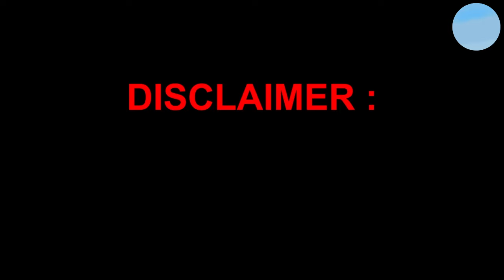कुत्ते का पीछा कर रहा युवक तीसरी मंजिल से गिरा, हुई मौत | Aaj Ka Mahanagar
कुत्ते का पीछा कर रहा युवक तीसरी मंजिल से गिरा, हुई मौत